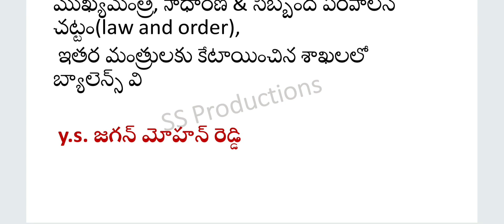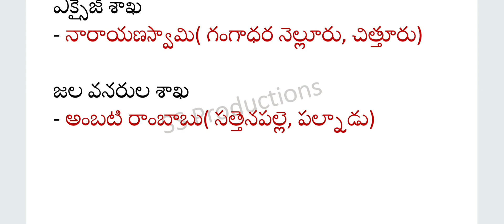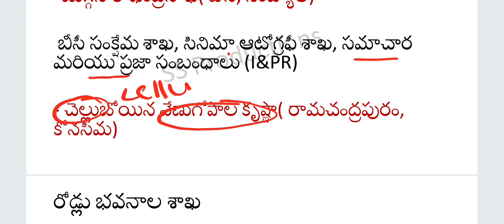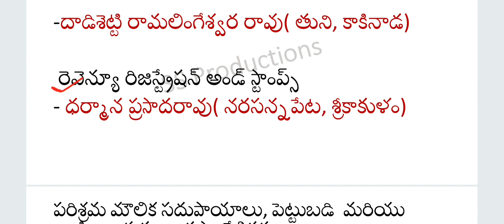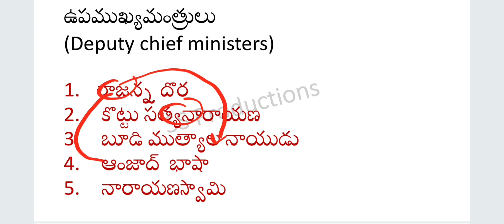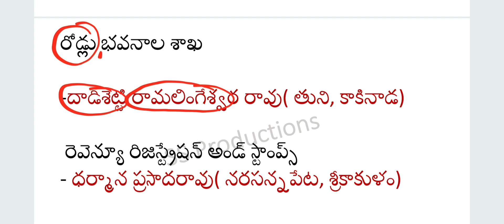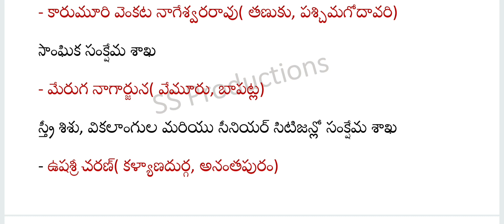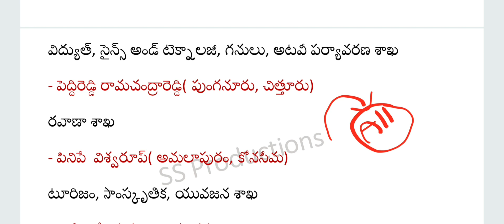AP నూతన మంత్రివర్గం //AP మంత్రుత్వశాఖ-మంత్రులు For All Competative Exams#gkbits#apnewministers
AP HIGH COURT PREVIOUS PAPERS/MODEL PAPERS BITS (GK,ENG & Mental Ability)

English Grammer playlist for ALL(SGT/SA/SI/CONSTABLE/ALL EXAMS

English Grammer Practice Bits for All (SGT/SA/SI/CONSTABLE

9th,10th Telugu Textbook

1 - 6 th Telugu New Textbook full explanation

1 - 5th Telugu New Textbook Practice Bits

3rd Class New Mathematics full Textbook

3rd Class New Mathematics Practice Bits

4th class New Mathematics full Textbook

3 to 10 th classess తెలుగు-పదాలు,వ్యుత్పత్య్తర్థాలు,ప్రకృతి - వికుృతులు,పర్యాయపదాలు,నానార్థాలు,జాతీయాలు

7 th old telugu full  textbook with answers

8th old telugu full textbook with answers